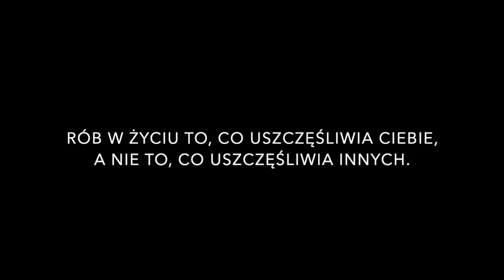Vanessa 18. urodziny ❤️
Dla mojej młodszej siostry w jej wyjątkowym dniu!!!